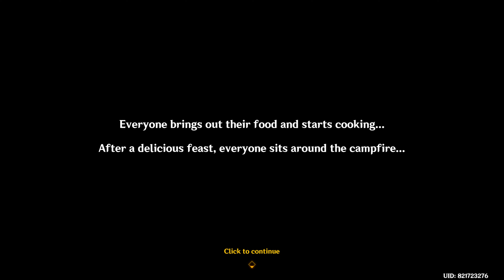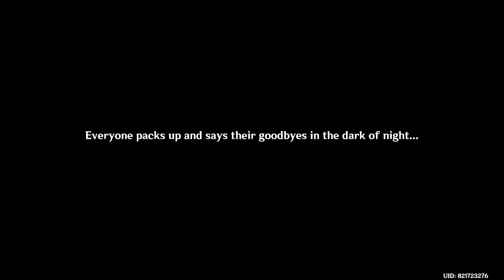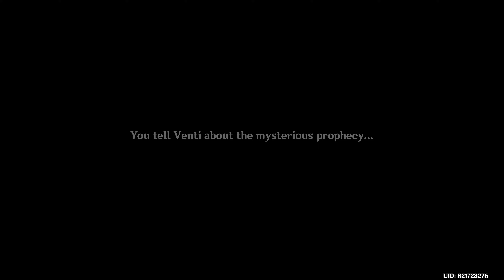Collei and Amber Reunion | A Gathering of Outlanders Windblume's Breath Part 1 Genshin Impact 3.5 4K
Collei, Cyno and Tighnari visit Mondstadt for enjoying Windblume festival on vacation. Windblume's Breath festival is the first time Collei and Amber meet in Game.
The honeyed scents of the Windblume Festival are wafting upon the winds again. During this festival of unparalleled romance, why not come to the city upon the take for a spelt and learn to follow the north fragrances riding the winds of freedom? From a note most accidentally discovered. embark again on a journey most fantastical.

Windblume's Breath is the Flagship Event in Version 3.5
This is Windblume's Breath Festival Part 1 Full Story